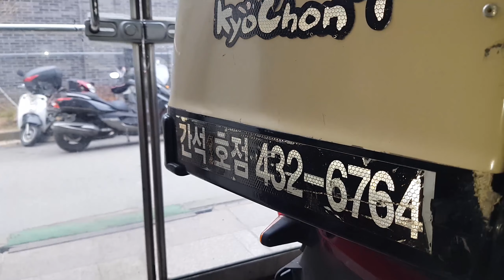How to install motorcycle fried chicken delivery box (korea Kyochon Chicken)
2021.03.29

(Attached to Korea KR Motors DD100 motorcycle)
Chain store motorcycles have delivery boxes that fit the concept of each chain store...
The design of the Kyochon Chicken Delivery Box stands out...

This is a video of installing the Kyochon Chicken Delivery Box (delivery box) on the "DD100 Motorcycle".

A big thank you to everyone who has shared our videos on social media and community gatherings. It helps a lot.

1. Motorcycle Repair
2. Motorcycle Maintenance
3. Motorcycle know-how
4. Motorcycle Information
5. Types of motorcycles
6. Motorcycle Accident
7. Motorcycle Recommendations
8. Delivery motorcycle